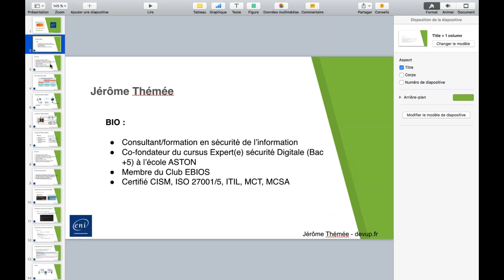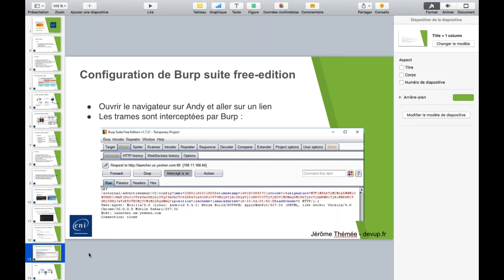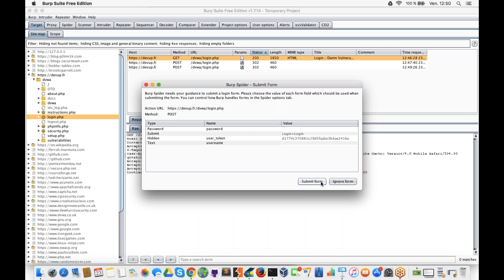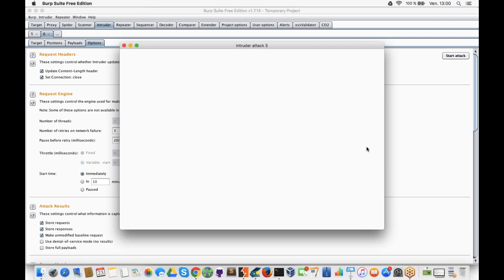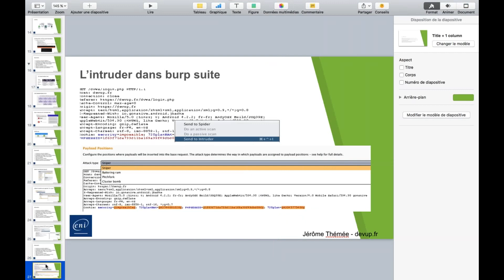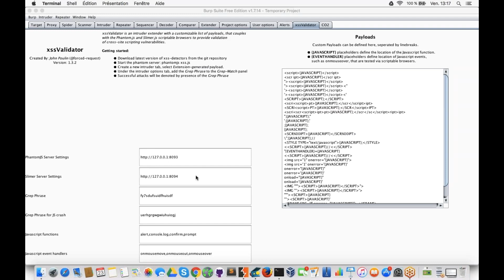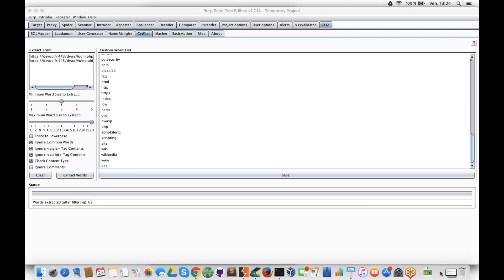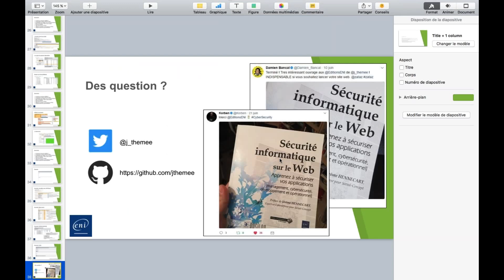Burp Suite et vulnérabilité sur mobile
Qu'est-ce que Burp Suite ?

Découvrez dans cette vidéo à travers les exemples pratiques de notre expert comment sécuriser vos applications sur mobile.

Jérôme Thémée est l'auteur du livre "Sécurité informatique sur le Web"
Il est également enseignant et consultant dans le domaine de la sécurité de l'information, et plus particulièrement dans le domaine de la sécurité applicative.